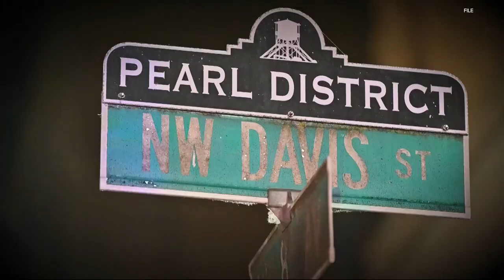Father remembers 19-year-old daughter killed in Pearl District: 'She was absolutely amazing'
Portland police said that Rylee Hatlen, 19, died at the scene shortly after first responders arrived in the early hours of Sunday morning. KGW spoke to Rylee's father. He said she graduated early with her brother. "She was young, but she was ambitious," he said. He said she was a bright light to everyone. "She was absolutely amazing," he said.